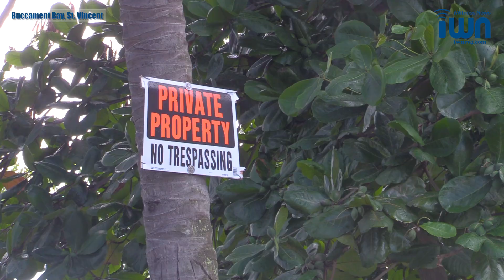Proposed investment unsettles fishers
A proposed investment by a Vincentian businessman in Buccament Bay is not sitting well with fishers in this Central Leeward community.

Kenton Chance reports…